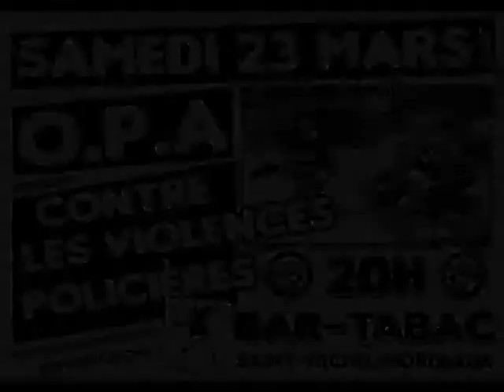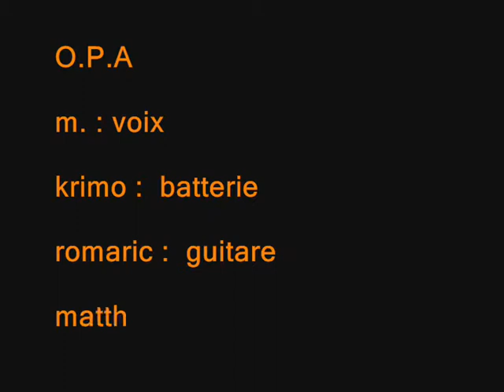"La Beauté de la Vie" - O.P.A - Improvisation 6 - Soutien au C.L.A.P33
Le collectif Contre Les Abus Policiers - C.LA.P33

Pour la troisième année consécutive, le collectif Contre Les Abus Policiers de Bordeaux (C.L.A.P33) s'associe à toutes les énergies qui s'agrègent et inventent - en France et dans le monde (Québec, Belgique ...) des actions de résistances, de dénonciations, d'informations, de solidarités... contre l'Etat Policier en ce mois de Mars 2013.

En 2012, 20 personnes sont recensées mortes après être passées par les mains de la police.

Le nombre des blessé-e-s, inquiété-e-s, surveillé-e-s est incalculable quand on sait qu'un français sur six est fiché !

Et nous n'avons plus rien à attendre du côté d'une parodie de justice.

Nous vous invitons à nous rejoindre dès 15h place de la Victoire pour dire que nous n'oublions pas, ni aujourd'hui, ni demain !

PAS DE JUSTICE ! PAS DE PAIX !